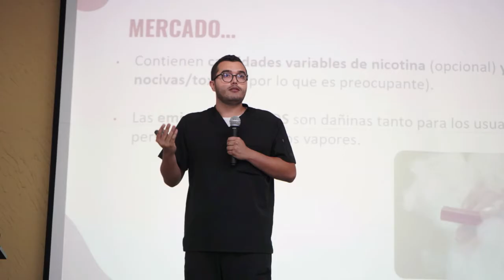06 60 MINUTOS CONCEJO DE ENVIGADO